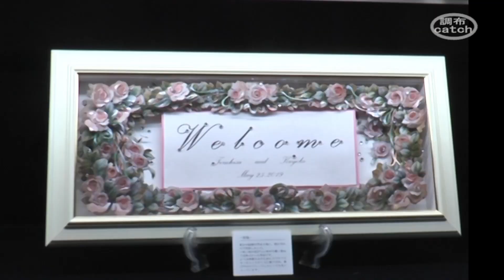リトルギャラリー 富澤恵美子「冬のシャドーボックス」展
シャドーボックスとは、絵柄を切り抜き何枚も針重ねて立体的な絵画に変化させるものです。是非ご覧になりその独創性あふれる作品をお楽しみください。